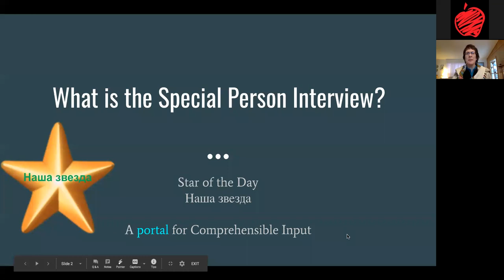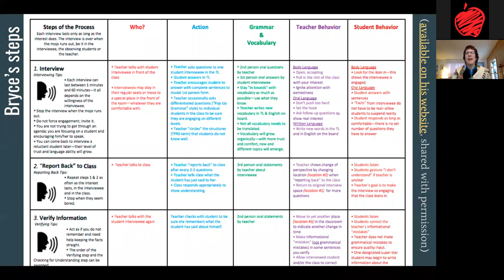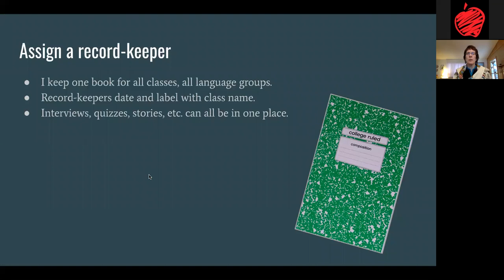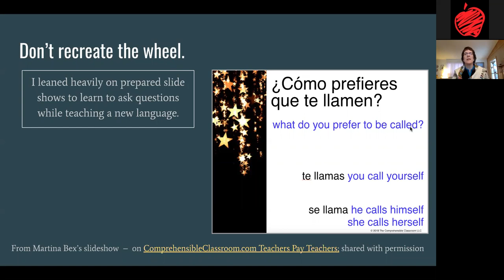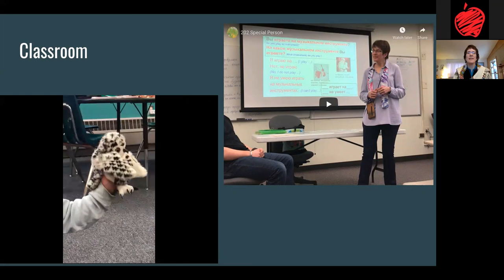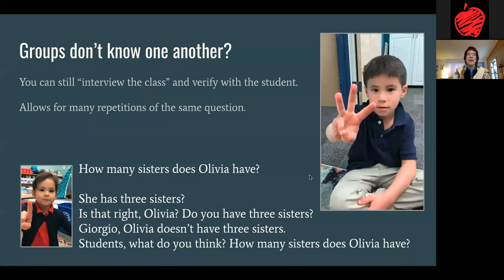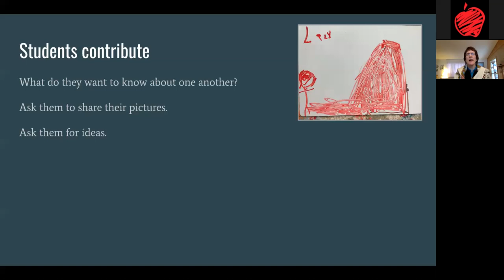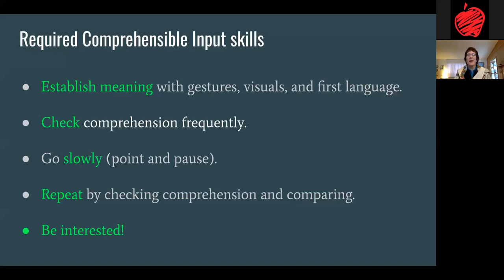The Flexible Special Person Interview | CI-Savvy with Michele Whaley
See all of our upcoming webinar events and reserve your seat!

The Flexible Special Person Interview
Hosted by Michele Whaley
Presented by Voces Digital and Teacher's Discovery

Why do teachers love the Special Person Interview? The Special Person Interview, sometimes known as the Star of the Day, can help create community, preview or use specific vocabulary and grammar, and connect teachers with students, while giving extra structure to daily conversations. There are as many ways to approach the interview as there are teachers, and this webinar will look at several of those, as well as sharing hints that have worked with students from kindergarten through college age.